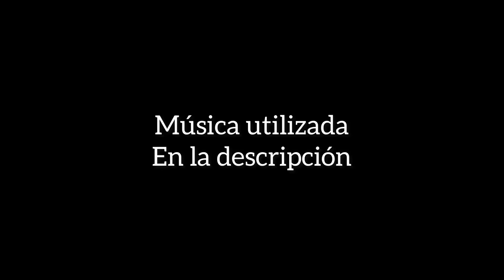MI PRIMER PVP CON SPAS12😨 - MOVIL Vs MÓVIL - FREE FIRE | Angel v’o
🥇NAME IN GAME: CDG ÁNGELV’O🔥
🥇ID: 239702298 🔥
🥇❤️México🥇
🥇CDG🥇

🎯Inspiración RUOK GRINGO FF APELAPATO

SETTING
• iPhone 8 plus
• dpi 120
• botón 53

⏱TimeCode⏱
00:00 - Diamantes
00:15 - Highlights

🎯inspiración RUOK

free fire cop